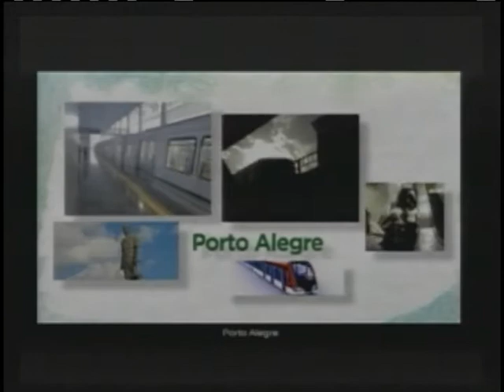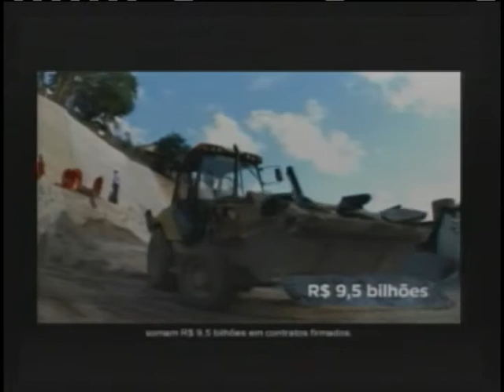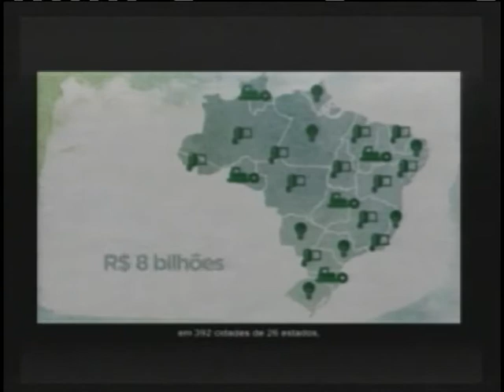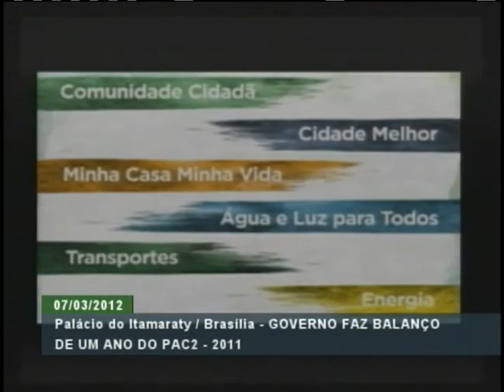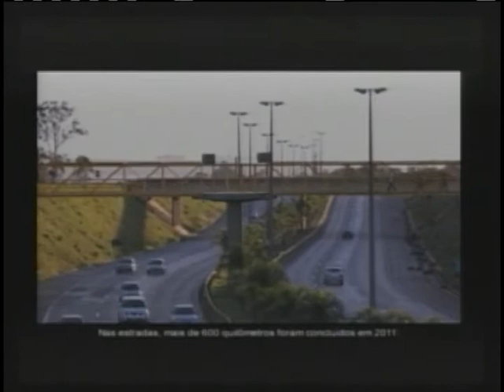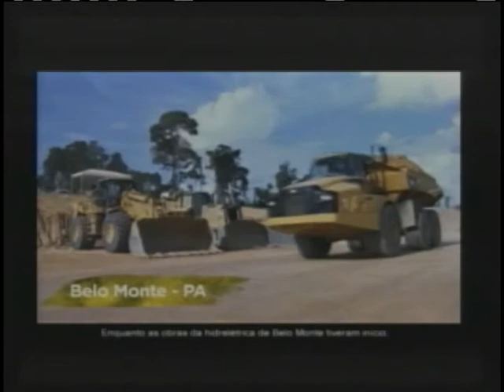Primeiro ano do PAC 2 conclui 18% das obras previstas até 2014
ATIVIDADES DO GOVERNO - 07.02.12:  O governo federal divulgou nesta quarta-feira (7) o balanço de 1 ano do Programa de Aceleração do Crescimento. O secretário geral do PAC 2, Maurício Muniz, avalia ser um bom andamento a conclusão de 18% das obras previstas até 2014. O PAC 2 contempla 6 eixos:  logística (aeroportos, portos, ferrovias, rodovias e hidrovias), energia (geração e transmissão de energia elétrica, petróleo e gás), Minha Casa, Minha Vida, Água e Luz para Todos, Comunidade Cidadã e Cidade Melhor.